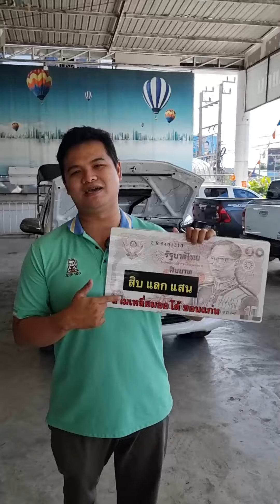พ่อค้าแม่ค้าถูกใจ!! Toyota Smart cab แถมหลังคาให้ด้วยย แค่ 4xx,xxx บาท รีบเลยครับบ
ลงข้อมูล เพื่อรับโปรโมชั่นพิเศษ
โทร 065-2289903  คุณเอ
LINE (บริษัท)  @slmkk
(อย่าลืมเติม @ นะครับ)